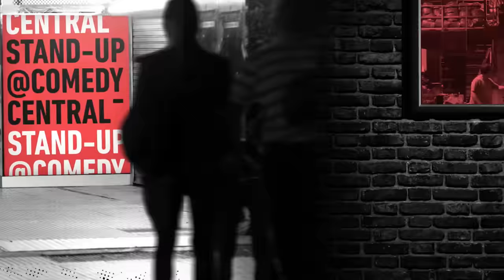El Pedo Del Amor | Daniel Sosa | Stand Up | Comedy Central México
Daniel Sosa nos cuenta varias curiosidades, como el pedo del amor o el idioma de su abuela en su rutina de stand up para Comedy Central.

Stand Up todos los miércoles a las 10 PM!

Disfrúta de más contenido en la App CC Play!